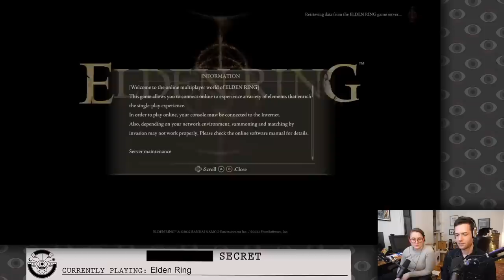We're Livin' and Lovin' in Liurnia in ELDEN RING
Elden Ring All NPC Quest (Part 4), originally streamed November 16th, 2022

Timestamps:
0:00:00 Intro
0:08:29 Reading subs
0:10:51 Intro
0:14:55 First part of the stream
1:04:58 Ad break?
1:09:22 Second part of the stream